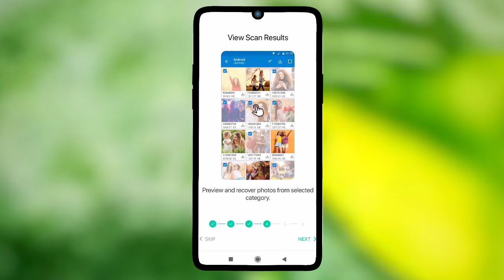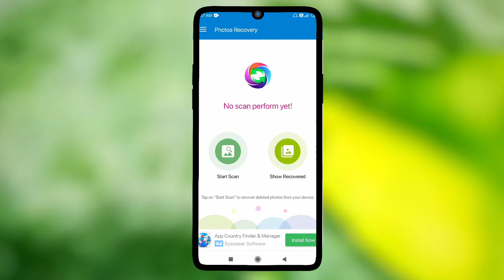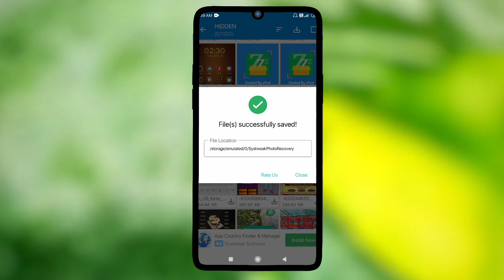Delete Photo Ko Wapas Kaise Laye 100% Working Simple TRICKS l डिलीट फोटो को वापस कैसे लाये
Agar Aapke mobile se photo delete ho gaya wapas kaise laye or delete photo wapas kaise laye, deleted photos recovery kaise kare To Agar how to recover deleted photos from android phone without app to aap is video ko last tak dekhte rhiye
 Agar Aapke mobile se photo delete ho gaya wapas kaise laye or delete photo wapas kaise laye, deleted photos recovery kaise kare To Agar how to recover deleted photos from android phone without app to aap is video ko last tak dekhte rhiye. Delete Photo Ko Wapas Kaise Laye 100% Working Simple TRICKS l
डिलीट फोटो को वापस कैसे  लाये Delete Photo Ko Wapas Kaise Laye 100% Working Simple TRICKS डिलीट फोटो को वापस कैसे लाये Video

galti se photo delete ho gaya wapas kaise laye galti se
delete huye photo wapas kaise laye phone se photo
delete ho gaya wapas kaise laye
delete photo ko wapas kaise laye bina app ke
delete photo ko wapas kaise laye vivo

Hi Guys My Self " St Tech Boy " and You'r Watching " Sikhe All In Hindi " YouTube Channel in this Channel you will learn about Life Technology, Internet, Social Media, Mobile Application, Software, Gadgets Review, Unboxing and much more...